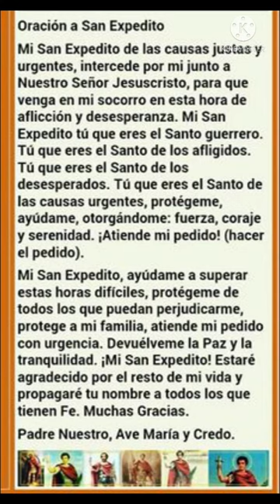Oración a san Expedito para peticiones urgentes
Oración a San Expedito
Para peticiones urgentes